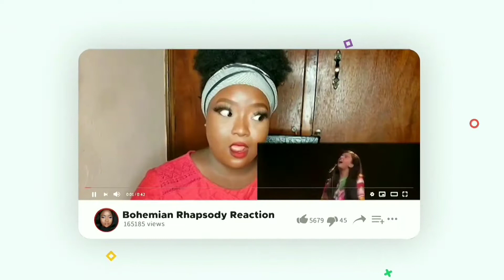FIRST TIME HEARING THE MOODY BLUES - NIGHTS IN WHITE SATIN REACTION (FULL VERSION)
THE MOODY BLUES - NIGHTS IN WHITE SATIN (FULL VERSION)

$nightsinwhitesatin